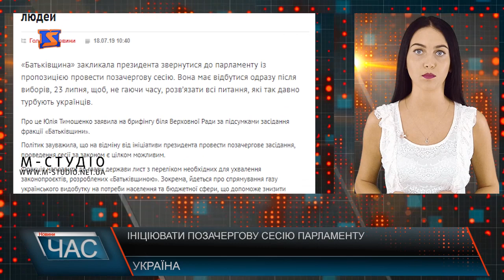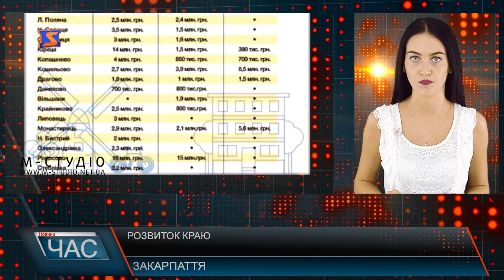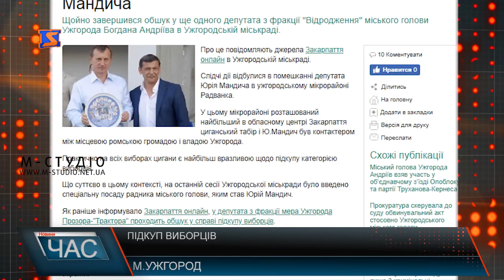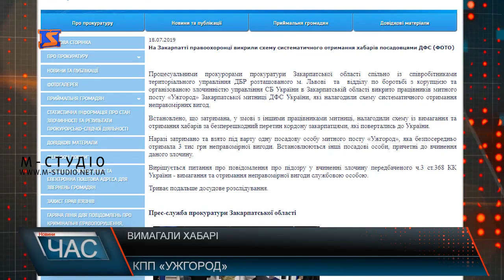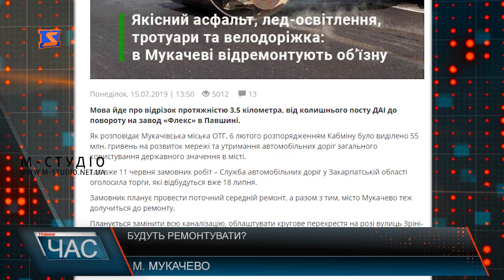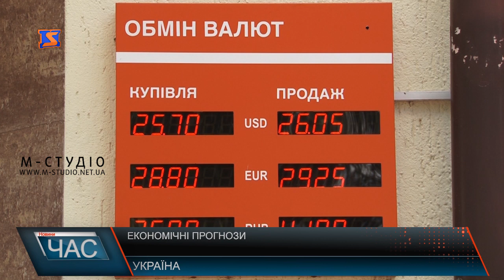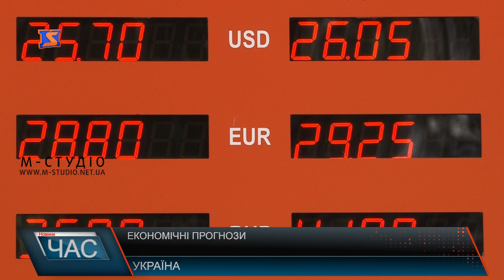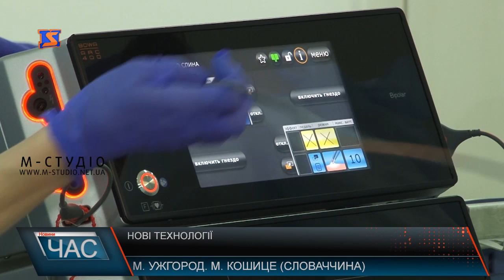Програма “ЧАС”. Hовини Закарпаття за 18 липня 2019 року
Підготовка до виборів. Отримали бюлетені
Підкуп виборців. Порушення виборчого законодавства
Дороги без ремонту. Обурені краяни
Озеленити село. Покращення благоустрою